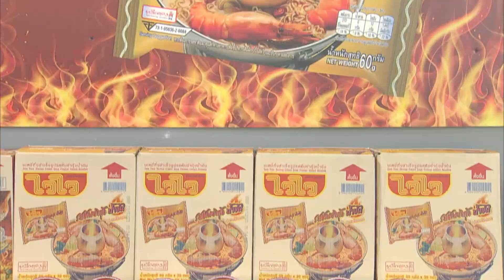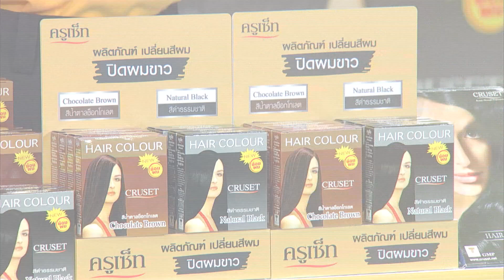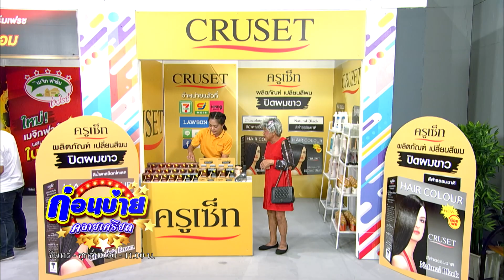ก่อนบ่ายคลายเครียด | ผู้ใหญ่ลีศรีไวไว | 6 ก.ย.66